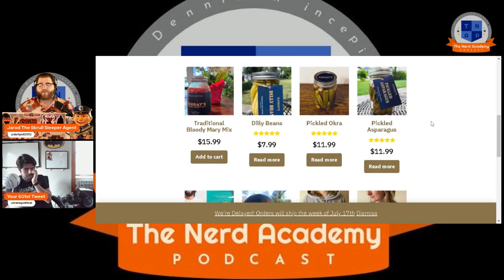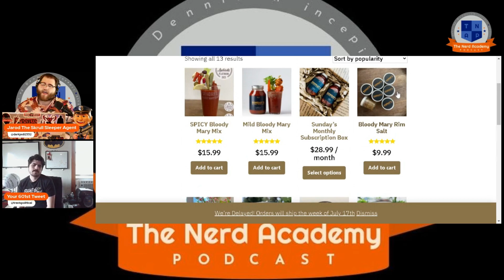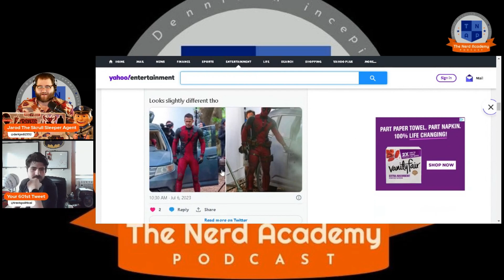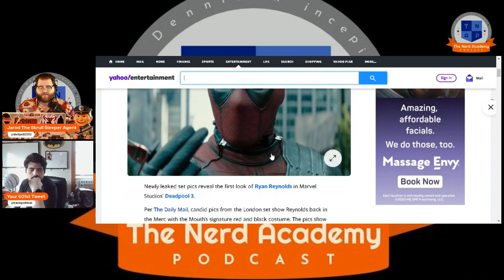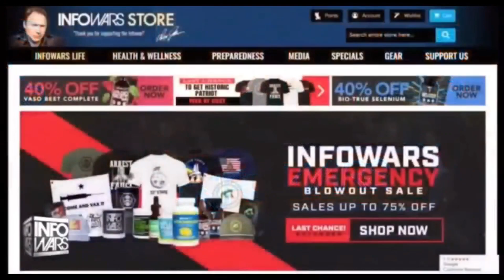New Deadpool Suit, MCU Negativity, Secret Invasion | The Nerd Academy Podcast Ep 150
Jarod and Travis run down the major cape news of the week, try to understand the current wave of MCU hate, and review this week’s Secret Invasion.